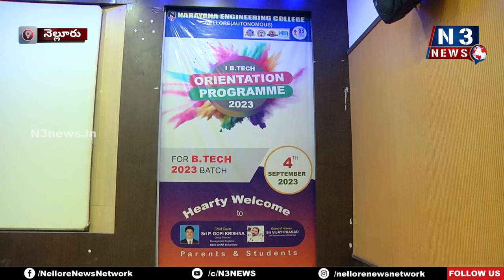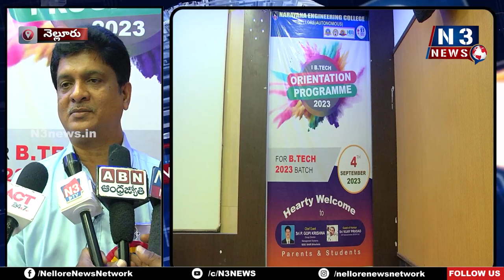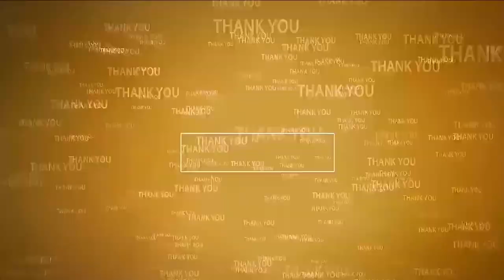అంత‌రిక్ష ప‌రిశోధ‌న‌ల‌పై విద్యార్థులు అవ‌గాహ‌న పెంచుకోవాలి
- షార్ చంద్ర‌యాన్ డైరెక్ట‌ర్ గోపీకృష్ణ‌
- నెల్లూరు నారాయ‌ణలో ఘ‌నంగా ఇంజ‌నీరింగ్ విద్యా సంవ‌త్స‌రం ప్రారంభం